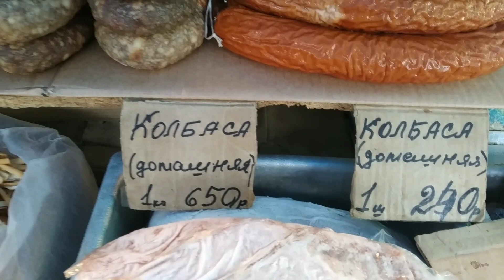Обзор, рынок в Сухум ноябрь 2021г.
Рынок шикарный, люди контактные, сами просят что их сняли на видео, и взяли интервью. Очень коллоритно)))